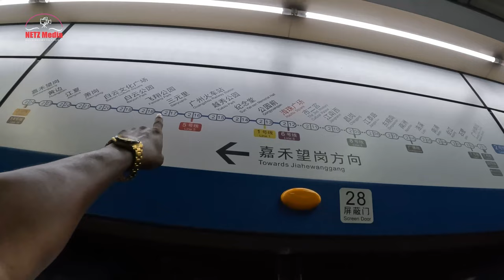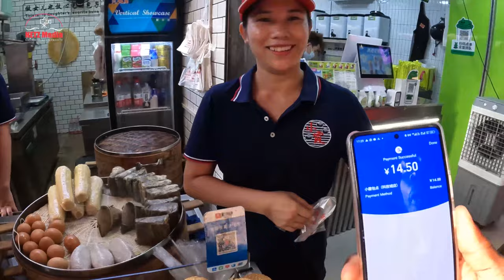Affordable Auto Parts Market in China for Exporters Ep2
China has the World's largest Auto Spare Parts Markets at great qualities and affordable prices.